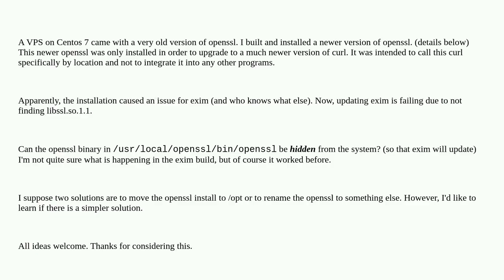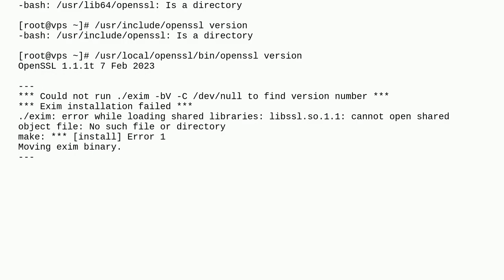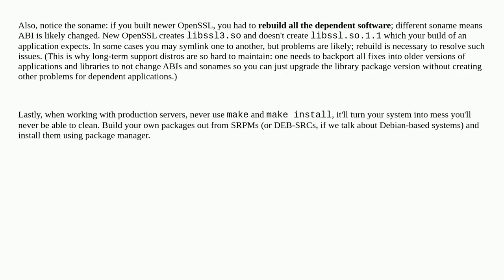Is it possible to hide a binary file from the system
A special thanks goes out to the community

  openssl make linux centos7